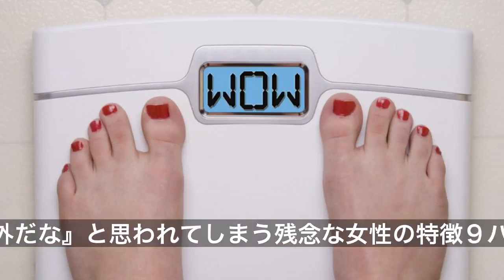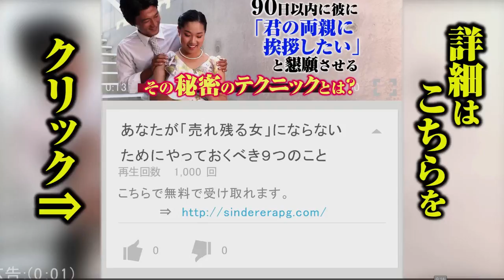①出会った瞬間に「恋愛対象外だな」と思われてしまう残念な女性の特徴９パターン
出会ったばかりの人と関係を深めるには多少の時間が掛かるものですが、異性に対して「恋愛対象に入るかどうか」の判断は、第一印象である程度決まってしまうようです。そこで今回は、10代から30代の独身男性197名に聞いたアンケートを参考に、「出会った瞬間に『恋愛対象外だな』と思われてしまう残念な女性の特徴９パターン」をご紹介します。